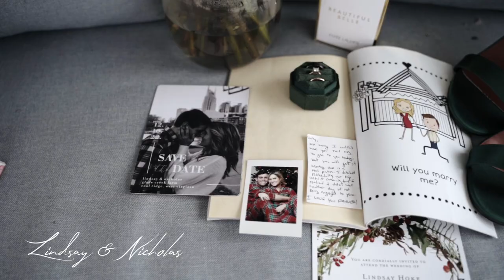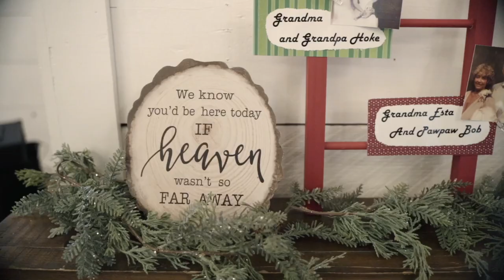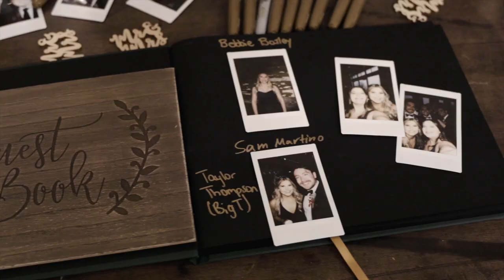Lindsay + Nicholas | Glade Creek Farm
Lindsay + Nicholas

Venue | Glade Creek Farm
Officiant | Tim Bailey
Photographer | KG Photography (Kelsie Honaker)
Videographer | Elevated Media
DJ | Nick Mullins
Florist | Florals by Bessie
Rentals | Something Borrowed Wedding & Events
Caterer | Belle of the Ball Dream Weddings and Events (Christina Casto Lynch)
Makeup | Lexi Lively
Hair | Hair by Alline (Cox Travis Alline)
Cake/Cupcakes | Nikki's Happy Cakes
Bride’s Dress | Elizabeth Michaels
Bridesmaid Dresses | Azazie
Groomsmen Tuxes | The Black Tux

Elevated Media
In Motion…In Sound…In Love